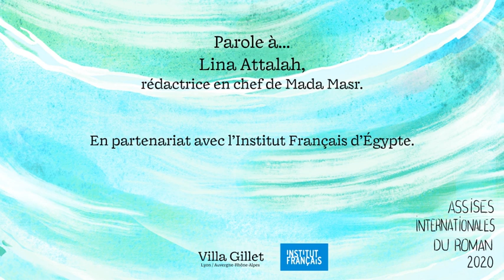Parole à Lina Attalah (Égypte)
Lina Attalah, rédactrice en chef, Mada Masr
Traduction par Hany Hanna
En partenariat avec l'Institut français d’Égypte
Villa Gillet - Les Assises internationales du roman 2020